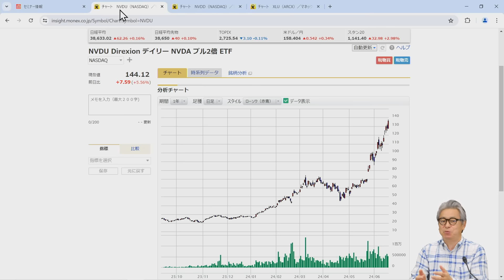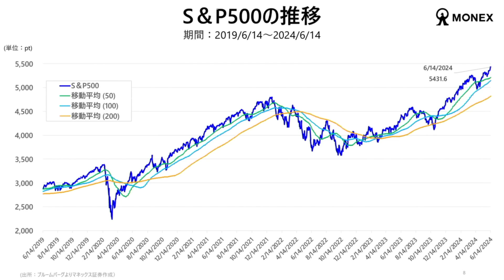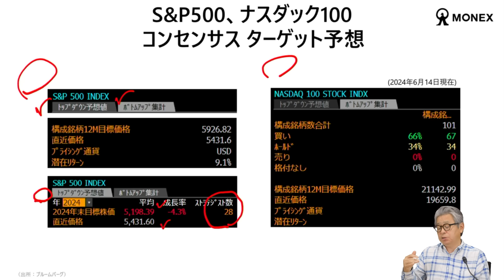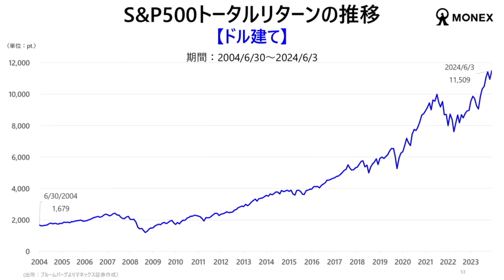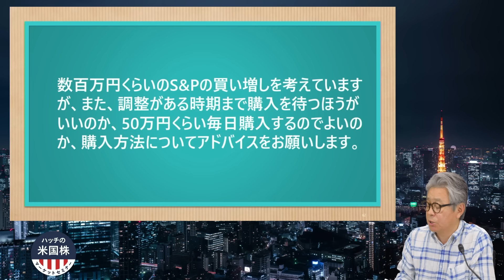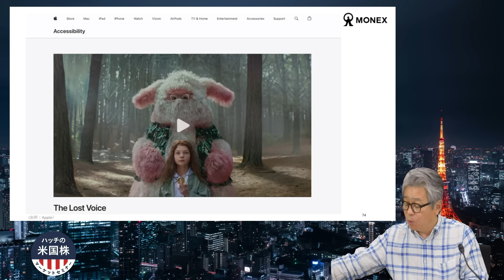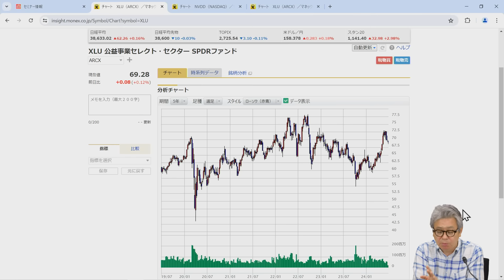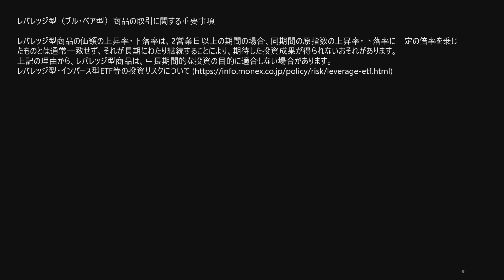【エヌビディア】今後のGAFAM企業の見通し/円安状況での米国株投資についても解説（ハッチの米国株マーケットセミナー）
‹2024年6月20日（木）開催›

▼ハッチの米国株マーケットセミナー（口座保有者限定）

‹目次›
00:00:00　オープニング
00:00:28　エヌビディア関連のETFについて
00:05:47　バフェットさんの話
00:07:50　スケジュール
00:08:55　デイビッド現地レポート
00:13:12　最近のAI関連銘柄とマーケットについて
00:18:57　S&P500、ナスダック100の推移
00:19:36　10年債利回りの推移
00:21:08　企業業績
00:22:57　テクニカル分析
00:25:04　センチメント
00:28:28　株価のバリュエーション
00:33:41　流動性分析
00:36:27　リスク
00:38:00　季節性
00:39:00　お客様からのご質問
01:39:04　今後のセミナーのご案内

◆マネックス証券（米国株）のＸアカウント